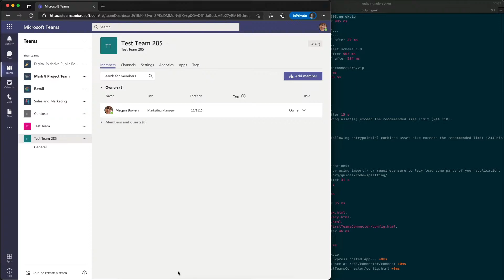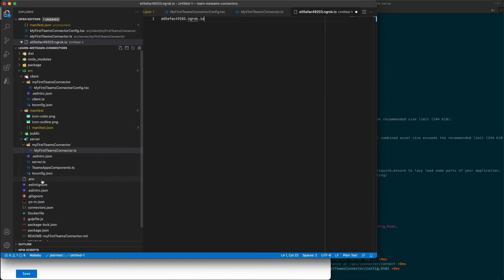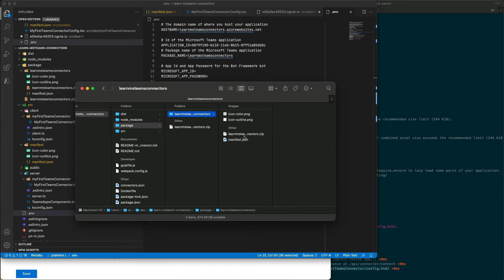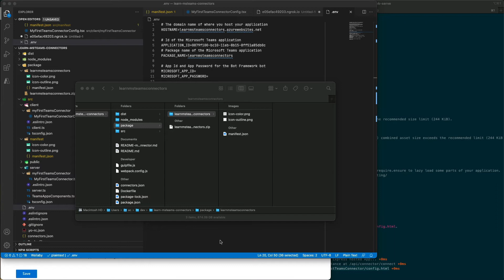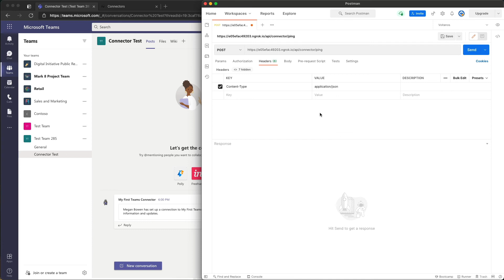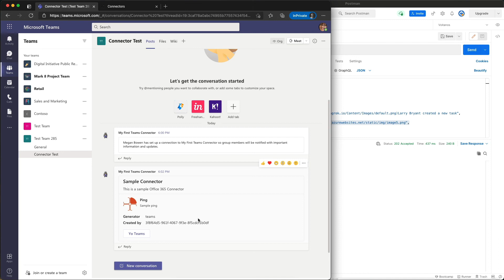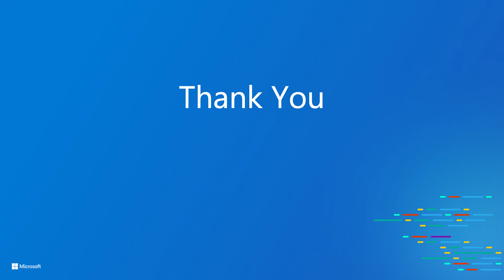Demo - Register and test an Office 365 Connector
In this demo, learn how to register your web service as an Office 365 Connector in the Connector Developer Dashboard and test it after updating your project.

This video is part of a series in a playlist and is associated with a Microsoft Learning module: 'Connect web services to Microsoft Teams with webhooks and Office 365 Connectors'.

Refer to the following URL to access the Microsoft Learning module for hands-on lab exercises and more resources: